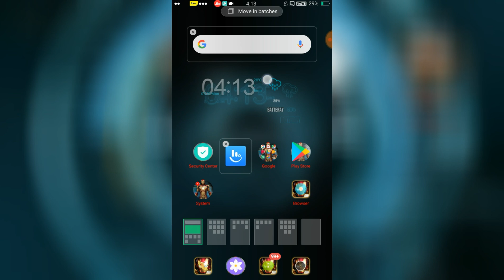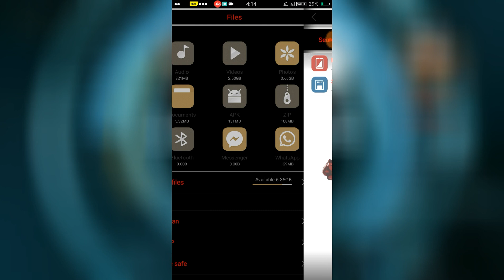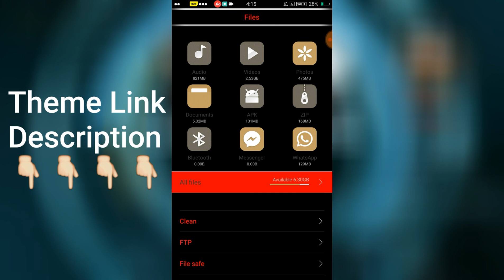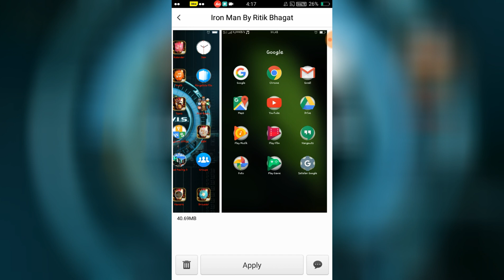OPPO A37 (ColorOS) Theme iron-Man ! OPPO A37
. Full Watch Video Theme Sequard Password On Video
Music Credit...